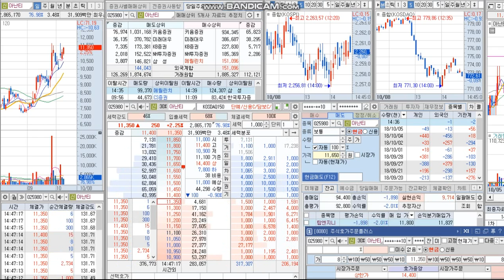빅토리의67번째주식단타매매영상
아난티